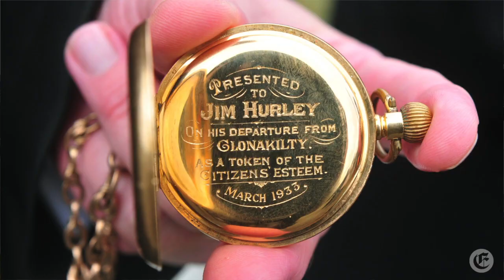50th Anniversary Sean Collins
50th anniversary of the deaths of Sean Collins, brother of Gen. Michael Collins, and Jim Hurley, an IRA commander during the War of Independence and an anti-Treaty ambush party member at BÈal na mBlath, and who are buried next to each other in Clonakilty. Picture / Video Denis Minihane. Irish Examiner